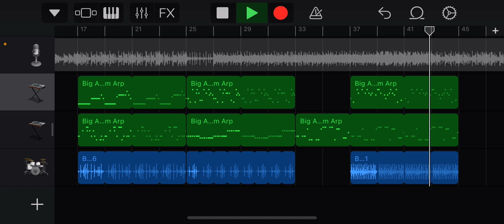Sharposaur and it’s train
Hey pizzamakers888